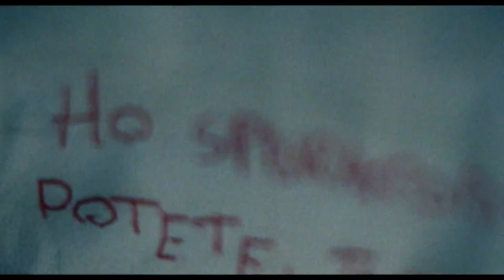DOSTOEVSKIJ (2024) Teaser Trailer Ufficiale della Serie dei Fratelli D'Innocenzo | Al Cinema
Sarà presentata in anteprima mondiale alla 74ª edizione del Festival Internazionale del Cinema di Berlino

🗓DATA D'USCITA: Atto I e Atto II, in esclusiva dall'11 al 17 luglio 2024

✍️IDEATA DA

👥CAST: Filippo Timi, Gabriel Montesi, Carlotta Gamba, Federico Vanni

📖TRAMA: Enzo Vitello è un poliziotto dal passato guasto e dal futuro inevitabile, che si trova a indagare sulla scia di sangue di uno spietato omicida seriale, soprannominato Dostoevskij a causa delle lettere piene di dettagli macabri che lascia sulle scene del crimine. Ossessionato dalle parole del killer, Vitello arriva al punto di intraprendere una pericolosa indagine in solitaria, avvicinandosi sempre di più all'inquietante verità. Un poliziotto e un assassino, entrambi intangibili, sfuggenti, entrambi fantasmi, che procedono al buio nel buio della coscienza, che si danno la caccia ma anche una carezza, sviscerando assieme una solitudine che tutto assorbe e tutto ingloba. Dostoevskij segue l’indagine più complessa di tutte: il vero crimine è vivere?

🎞DISTRIBUZIONE ITALIA: Sky